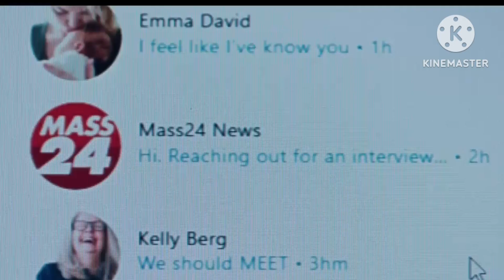Dream Scenario movie review | 2023 | Rahul Saini | kristoffer Borgli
Dream Scenario movie explained ( Rahul Saini )

Query
Hapless family man Paul Matthews finds his life turned upside down when millions of strangers suddenly start seeing him in their dreams. When his nighttime appearances take a nightmarish turn, Paul is forced to navigate his newfound stardom.